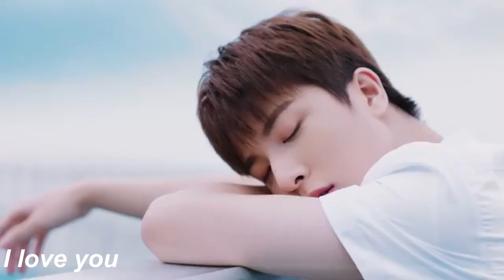Every treasure mv but it's just junghwan's lines